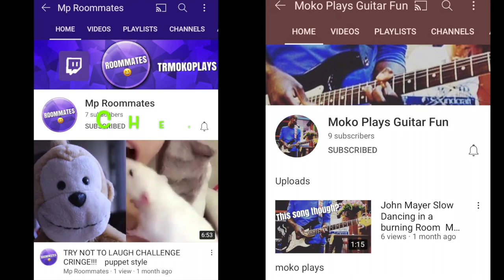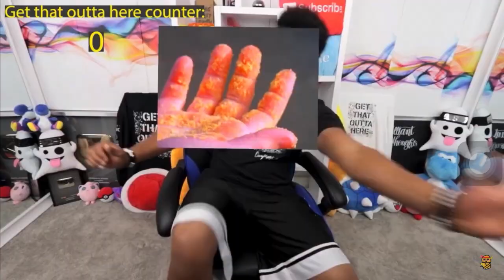THE GREATEST MAN KIND HAS EVER SEEN OVERWATCH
THE GREATEST MAN KIND HAS EVER SEEN

WONNA JOIN THE SQUAD OF MVP'S